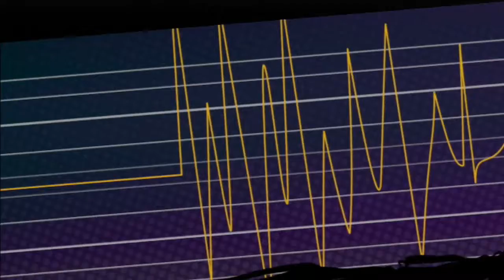Yaiba : Ninja Gaiden Z Review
Here is a review for Ninja Gaiden Z: Yaiba. A new enters a battle against Ryu Hayabusa and a horde of zombies.